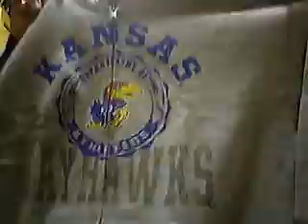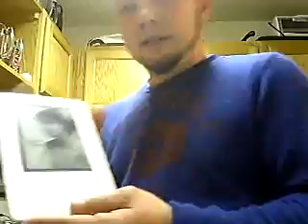OE 800 40 Christmas Eve Edition 2009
Showin off my presents like an excited little schoolboy.